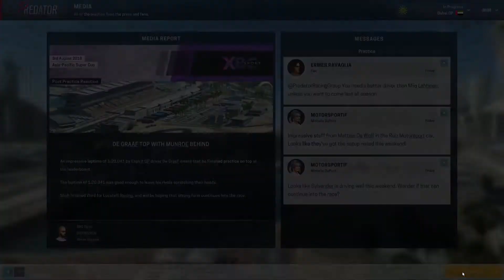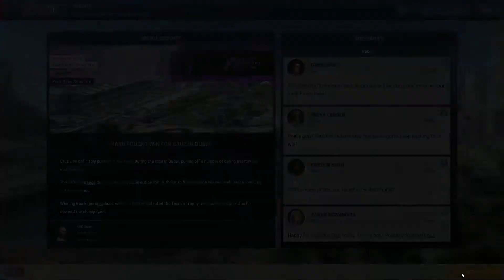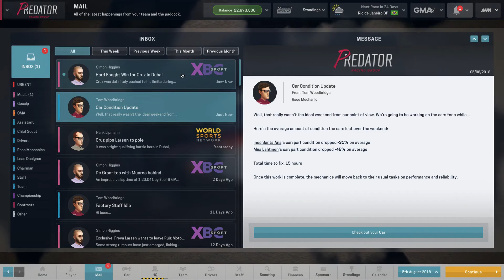S0307: One of the best results to date! Predator Racing - Motorsport Manager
Motorsport Manager Career Mode PC - Predator Racing: We've passed the halfway point of the season, we're still going strong. Plus it looks like we're going to be sticking around the top half of the table as we put in a performance to behold around the Dubai track. Want to know how well we did? Then click that play button!

I'm also trying a new format; a bit more streamlined in the aim of shortening the videos a little bit. I say that though and this one still came in at the near 40 minute mark. Without the editing it would have probably been well over an hour! Hopefully you enjoy the new format!